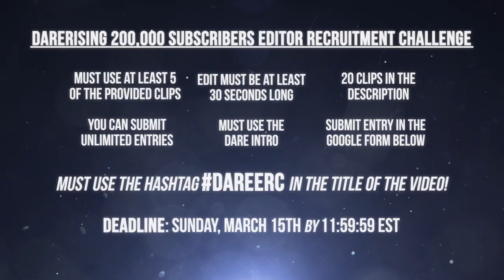Dare 200,000 Subscriber Editor Recruitment Challenge!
Dare Editors 2015 CC Pack Open Description for more information!

The Dare Rising 200k Editor Recruitment Challenge is here!

Rules:
- Use at least 5 of the provided clips
- Edit must be at least 30 seconds long
- You can submit multiple entries (as long as they all use the provided clips)
- Copyrighted music is allowed! (We recommend using non-copyright music)
- PC Cinematics are allowed
- Must use the Dare Editing Intro
- Any style of editing welcome

Deadline: Sunday 15th March 2015

Winners will progress to the FINAL stage of this Recruitment Challenge! Winners of the final will be recruited to Dare. More information will be revealed in due course.

Everyone in Dare is eager to see your responses! Have fun, and good luck!

Dare Artelier Twitter!